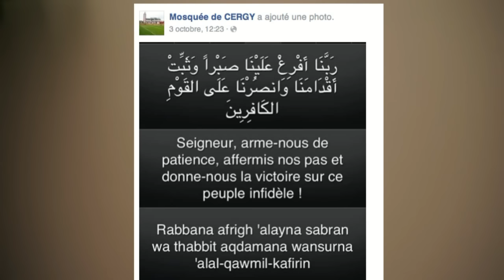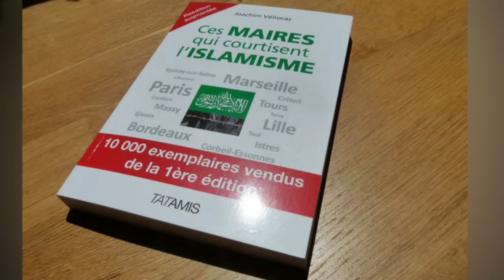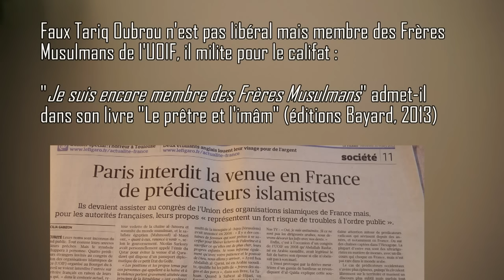La responsabilité de Valls, Ayrault, Sarkozy dans la montée de l'islamisme (Radio Montréal)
Joachim Véliocas interviewé par Benoit Dutrizac le 19 novembre 2015.